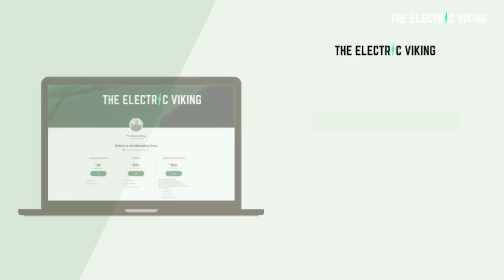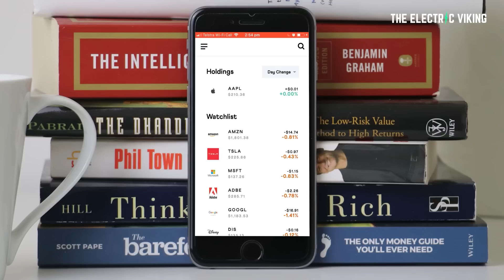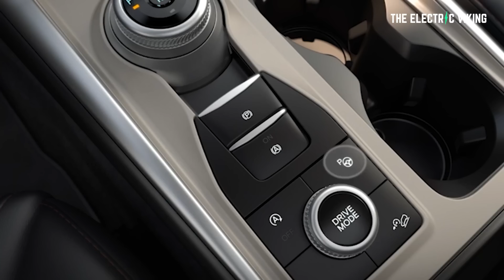Massive FIRE risks! WARNING to ICE Ford vehicle owners